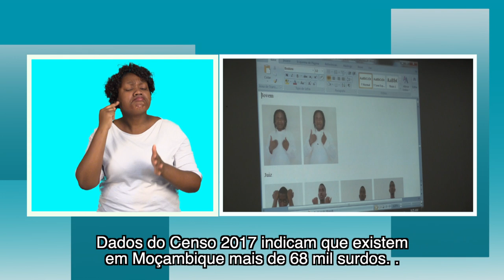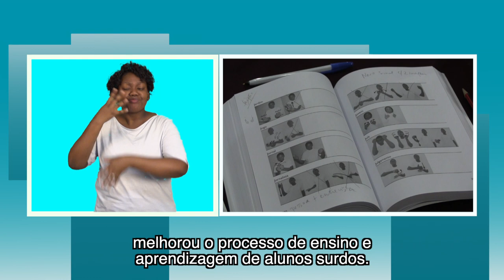MINEDH E ASSOCIAÇÃO DOS SURDOS PADRONIZAM LÍNGUAS DE SINAIS MOÇAMBICANA